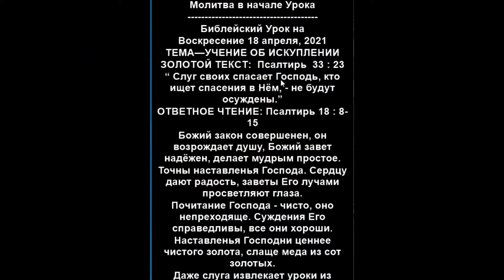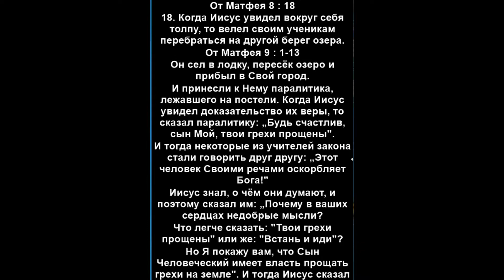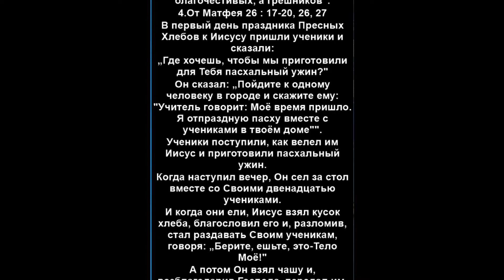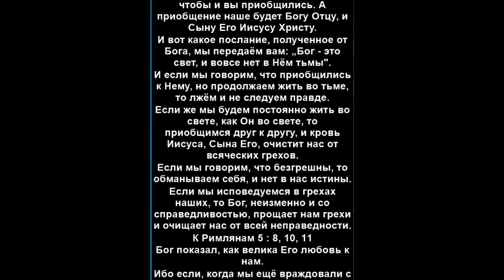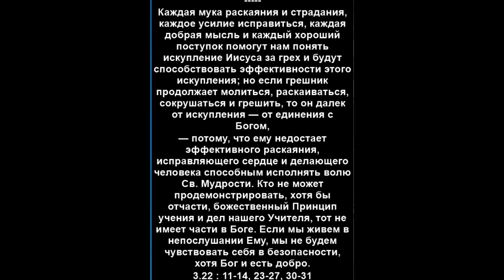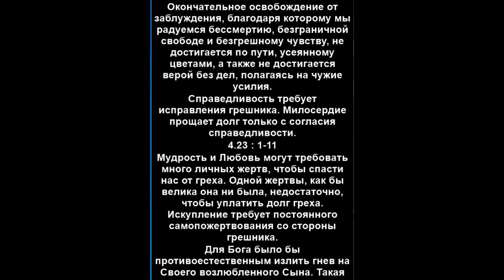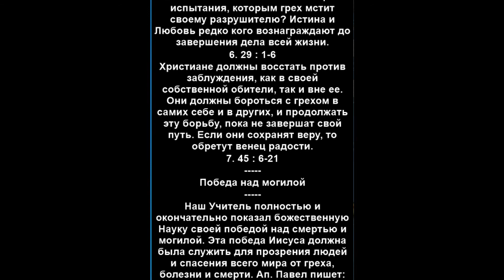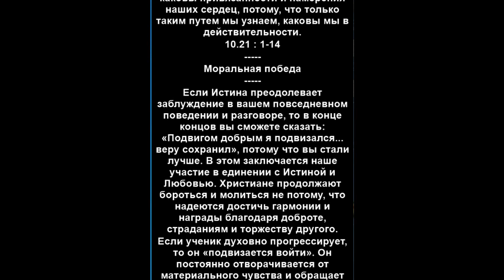Учение об искуплении. Пасха Христова. Урок исцелерия по молитве.